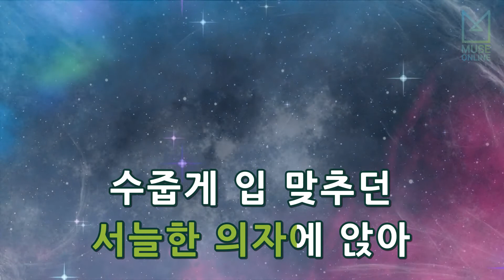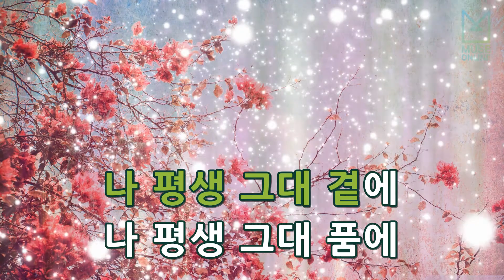[뮤즈온라인] 윤현상 - 나 평생 그대 곁을 지킬게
윤현상 - 나 평생 그대 곁을 지킬게

작사 : 윤현상
작곡 : 윤현상